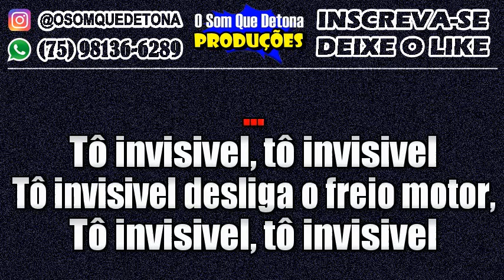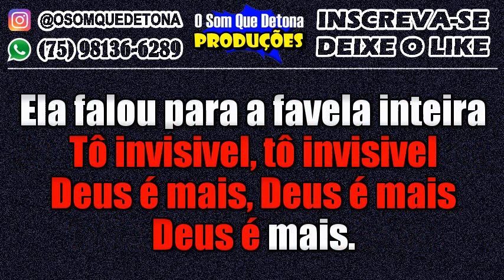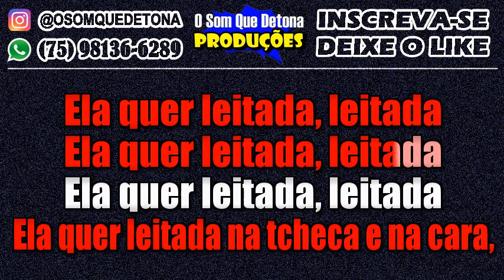KARAOKÊ DE FORRÓ - TÔ INVISÍVEL (DJ JEFF DE PL)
PRODUÇÃO: O SOM QUE DETONA
TECLADO: YAMAHA PSR E443 - KIT SAMPLES KONTAKT FORRÓ PAREDÃO